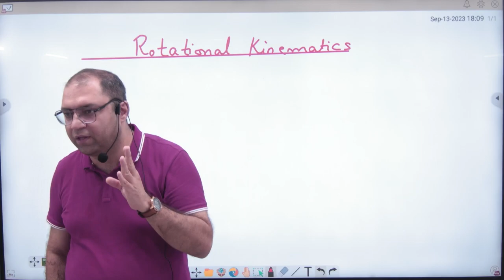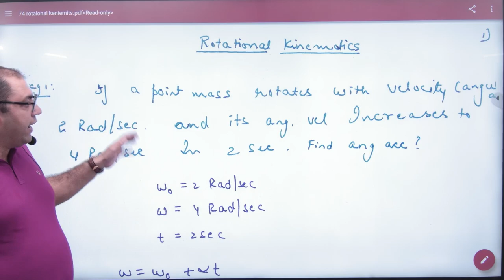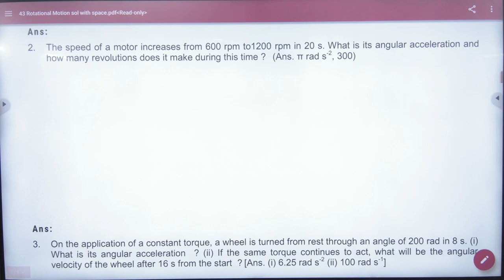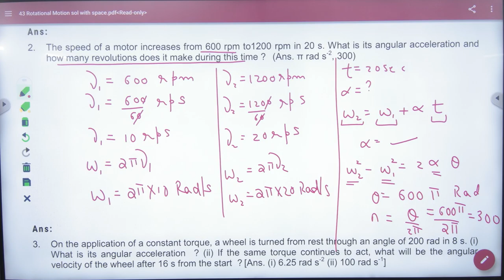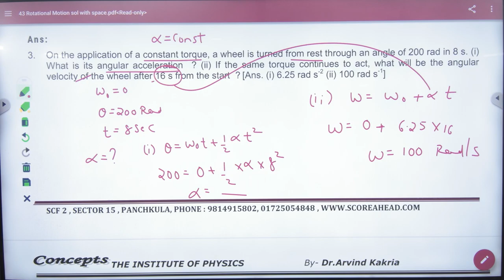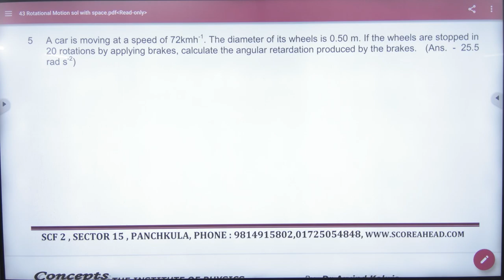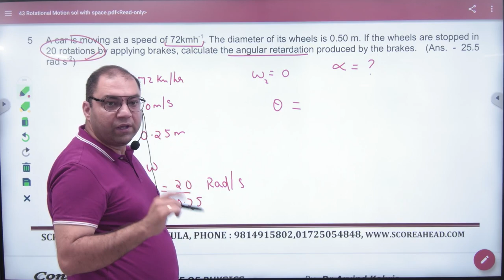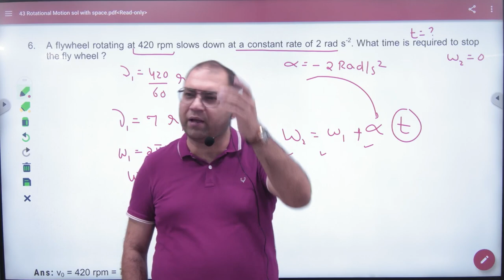2 Rotational Kinematics